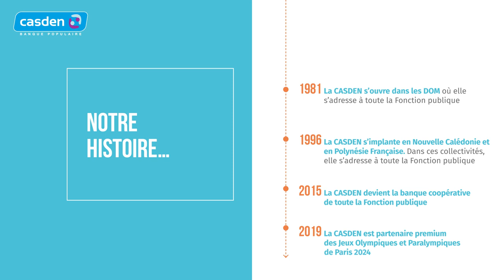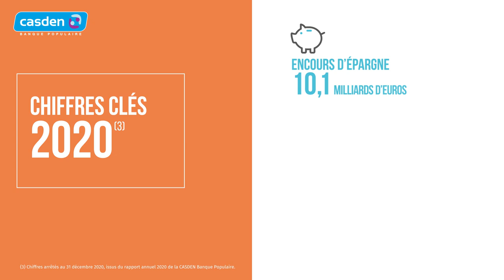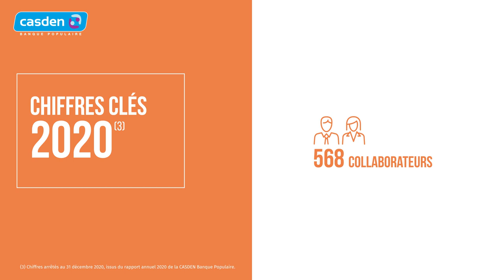Chiffres clés CASDEN 2020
Découvrez les chiffres clés 2020 de la CASDEN, la banque coopérative de la Fonction publique.